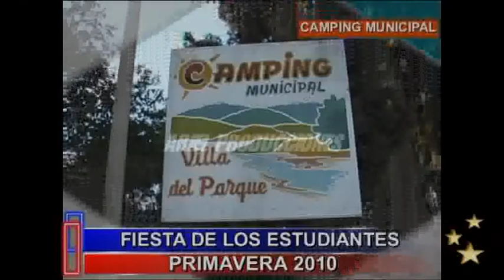PRIMAVERA 2010.flv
FESTEJOS DIA  DEL  ESTUDIANTE BAK-1